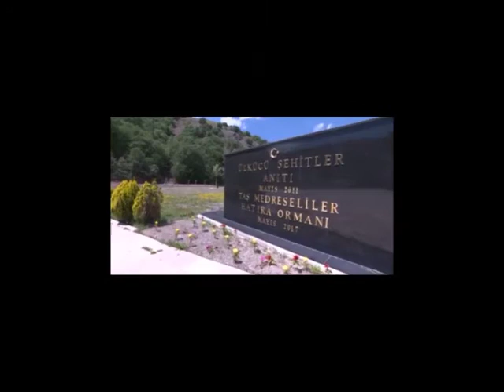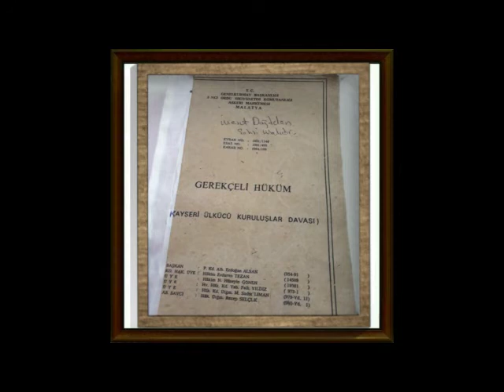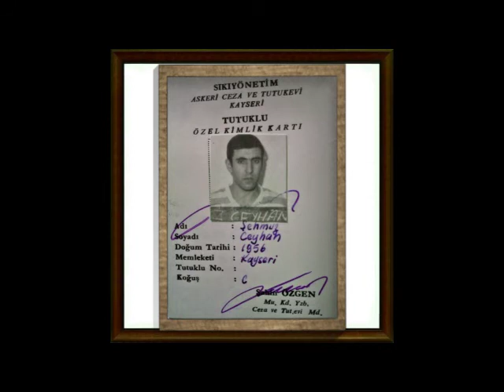Kayseri Gazi Taş Medreseliler ve ülkücü şehitlerimiz